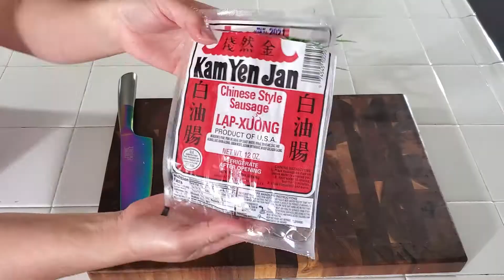Egg Fried Rice with Chinese Sausages (THE BEST RECIPE)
This fast and easy recipe will show you how to make Egg Fried Rice with Eggs and Chinese Sausages. In the fried rice, you can put as many eggs or as many chinese sausages as you prefer. You can also add as much green onions as you would like.

Ingredients:
Chinese Sausage
White Rice
Green Onions
Fried Garlic
4 Eggs
1 Tbsp sugar + 1/2 Tbsp black pepper
1 Tbsp fish sauce + 1 Tbsp dark soy sauce + 3 Tbsp water